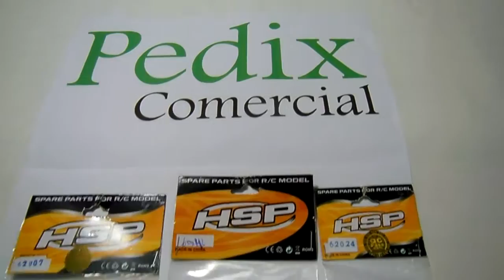62007 Second Way Gear (42T & 47T) dest Orleans SC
O Pedido 1813 foi fechado por Sandra, de Orleans SC, que levou os itens: 60043 eClips 2.5; 62024 Diff Gear 22T / 27T; 62007 Second Way Gear (42T & 47T); novos, originais, verificados, completos.

Automodelos
Aeromodelos
Drones
Barcos
Lanchas
Helicópteros